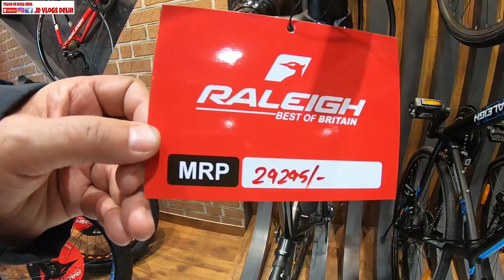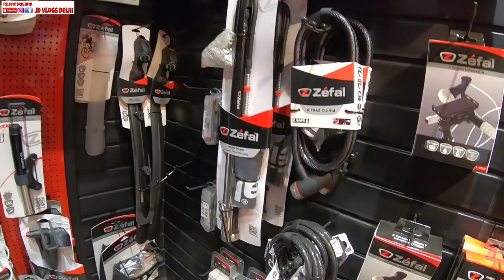PREMIUM CYCLE STORE | SUNCROSS BIKES | RALEIGH | LAPIERRE | JD VLOGS DELHI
Hello People

I went to Ludhiana at Suncross Bikes Store.They are manufacturers, importers, distributors exporters of Premium Bikes.

SUNCROSS BIKES
532 - R MODEL TOWN LUDHIANA 141002

Device Used : GoPro Hero7 Black
Mic : BOYA BYMY1
FOTOPRO GORILLAPOD